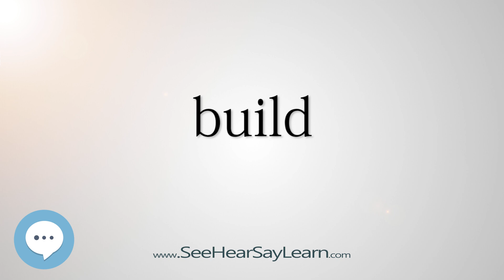build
This video is about "build".